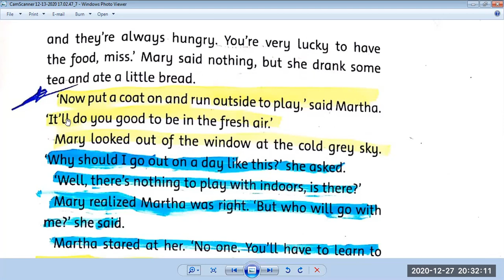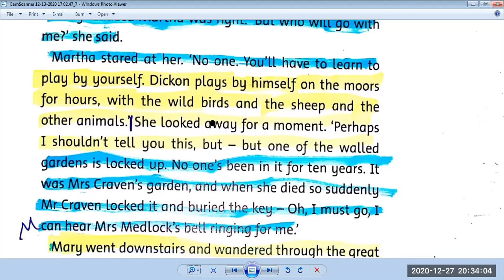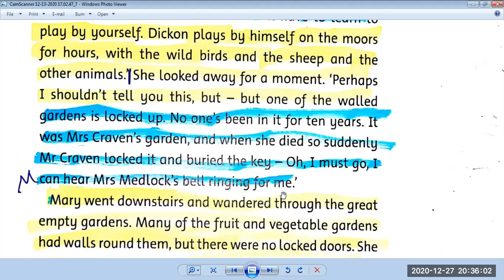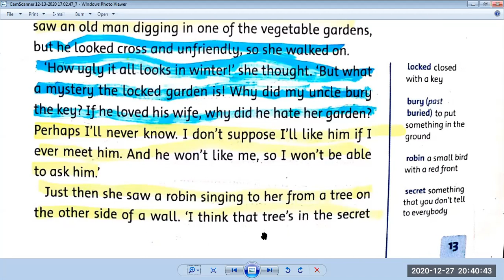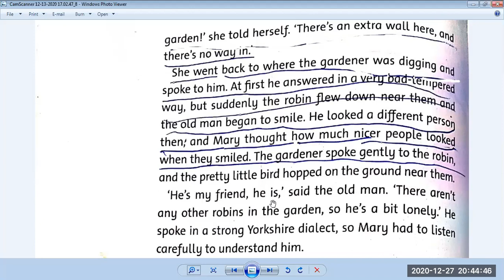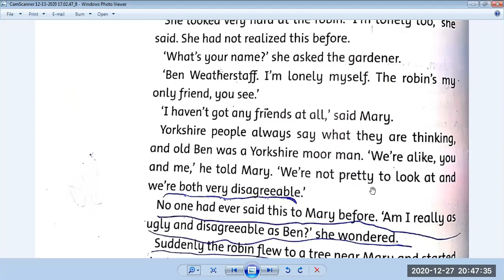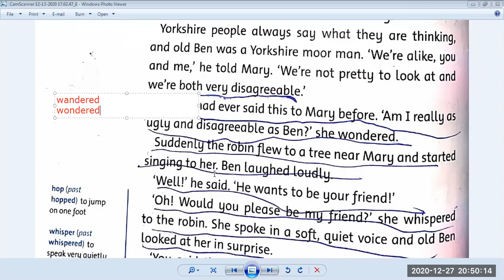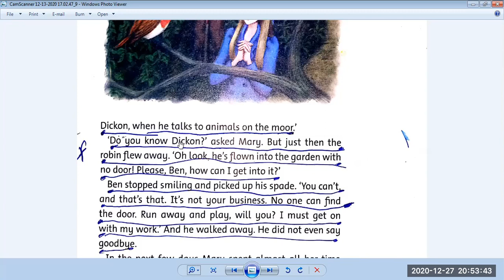secret garden 4 قصة الصف السادس